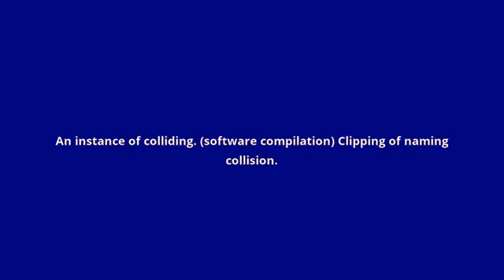what is the meaning of collision